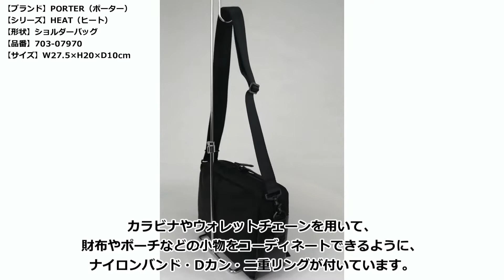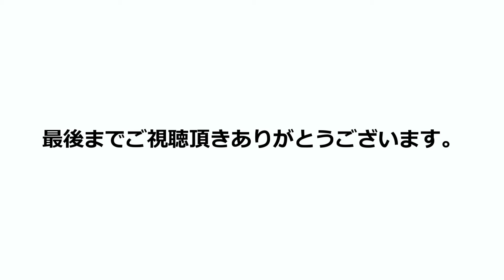PORTER（ポーター） HEAT（ヒート） ショルダーバッグ 703-07970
■商品詳細
【ブランド】PORTER（ポーター）
【シリーズ】HEAT（ヒート）
【形状】ショルダーバッグ
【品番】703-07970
【カラー】ブラック（10）
【サイズ】W27.5×H20×D10cm
【素材】表：バリスターナイロンオックス
　　　　　（ウレタンコーティング）
　　　　裏：500Dポリエステルオックス
　　　　　（アクリルコーティング）
　　　　付属：ターポリン
【商品仕様】
■前面
　ファスナーポケット（中央仕切り有）×1
■メイン収納
　前側
　　ベルクロ留めポケット（L）×1
　後側
　　ベルクロ留めポケット（S）×2
　　ペンホルダー×2
■付属品
　ショルダーベルト×1
　ヌメ革の着脱式キーホルダー×1
　マグライト×1
　マグライト専用ケース×1
　保証書×1
　電池×1、
　キーホルダー×1
　アテンション×1
『HEAT/ヒート』
耐熱・耐摩擦・引裂き強度に優れ
車のエアバッグや防弾チョッキにも使われる
バリスターナイロンをメイン素材に、
耐水性の高いターポリンを組み合わせた。

黒一色ながら質感の対比が楽しめ、
ビジネスからカジュアル、小物まで幅広く揃う。

カラビナやウォレットチェーンを用いて、
財布やポーチなどの小物をコーディネートできるように、
ナイロンバンド・Dカン・二重リングが付いています。

厚手のナイロンテープを使用することで、
ハンドリングの良さとたるみ防止を強化しました。
■通販サイト
　Eストア

【沖縄】
　本店